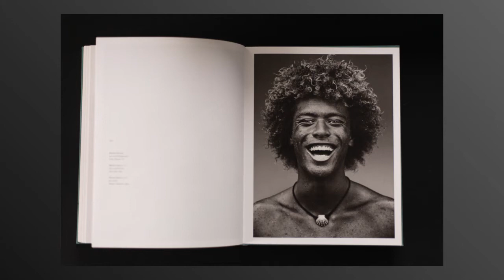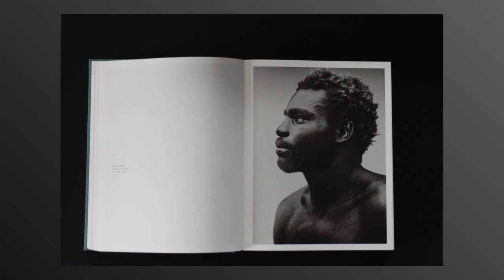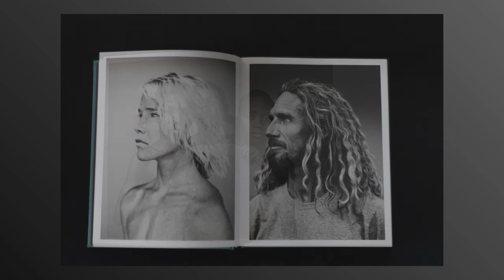Photography Books - Stephan Vanfleteren - Surf Tribe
This is a personal and limited photo selection. With this video I want to draw attention to the work of the photographer. It can be used for educational reasons. To purchase the book, please contact the publisher.